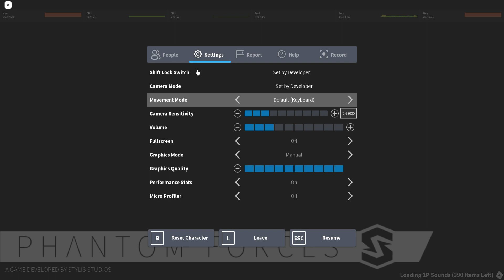I play phantom forces with my dear...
Like or I'll raid your house tonight or when you're asleep...